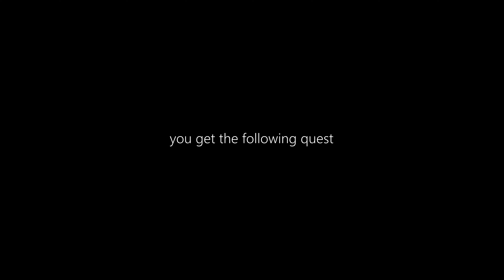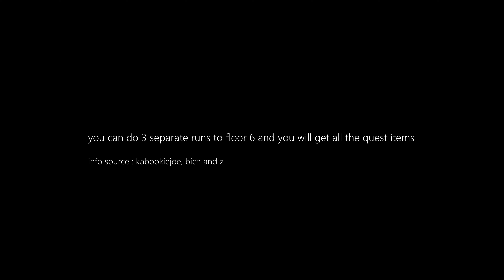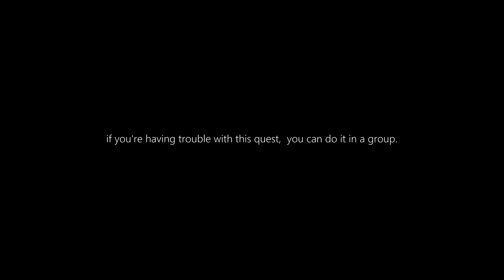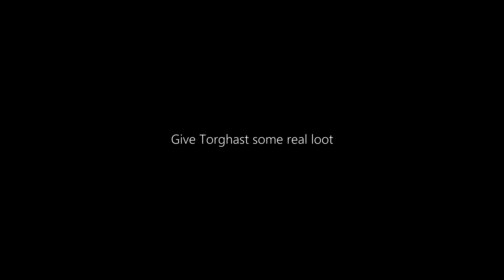Torghast Storyline + Signs of the Lion, King Anduin Wrynn Quest (18th floor Torghast)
hOw to-Shadowlands Patch 9.2-Torghast Storyline + Signs of the Lion, King Anduin Wrynn Quest (18th floor Torghast)

Shadowlands Patch 9.2 (Eternity's End)

Torghast, Tower of the Damned (Storyline)
+ Signs of the Lion, King Anduin Wrynn Quest (18 floors)

after completing 'Torment Chamber: Thrall' Quest
you get the following quest

01.Signs of the Lion
Enter Torghast and explore the Twisting Corridors for any sign of Anduin Wrynn.

Twisting Corridors have 18 floors (3 Torghasts back to back to back)

but! you don't have to do all 18 floors in a row,
you can do 3 separate runs to floor 6
and you will get the quest items

info source : kabookiejoe, bich and z

18th floor Torghast mode? (Montreal-style)

floor 6 : Royal Ring, 04:04
floor 12 : Lion Emblem, 05:22
floor 18 : Length of Light-Infused Chain 09:47

Anima Powers 'Elethium Weights Your Strength'
if your class doesn't have any skills that let you jump or teleport, do not take it

Twisting Corridors: Layer 1 - Achievement

18 floors (full clear) total time was about 4 hrs, took our time,
did alot of rares/treasures, maxed out on anima powers ...
and it was fun for sure

02.The Captive King
Use the Helm of Domination to peer into Torghast.

'No More Lies' Cinematic, Sylvanas Tells Anduin The Jailer's Plan 11:52

Give Torghast some real loot

HOTFIXES: January 5, 2021
Removed some of the weekly delays between certain Bolvar Fordragon Torghast storyline quests.

MUSIC Sample : MAW-Torghast Ambien-Mix Edit - Blizzard Entertainment